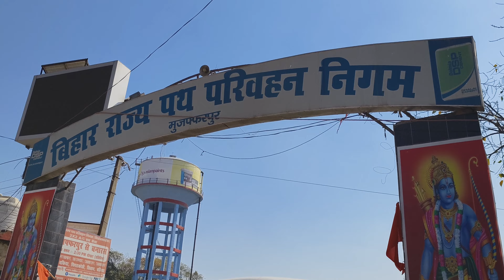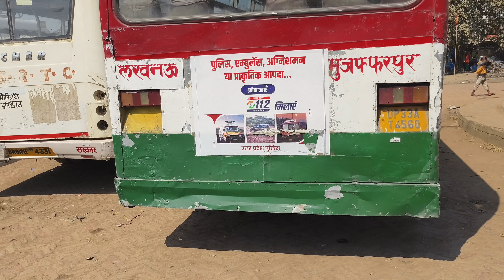muzaffarpur ka सरकारी बस stand |vlogs | Zafar vlogs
muzaffarpur ka सरकारी बस stand |
vlogs | Zafar Vlogs

muzaffarpur bus stand
bairiya bus stand
Muzaffarpur ka govt bus stand
bairiya bus stand muzaffarpur
muzaffarpur bairiya bus stand
bairiya bus stand patna
muzaffarpur bus stand video
muzaffarpur bihar
muzaffarpur city
muzaffarpur bus stop
muzaffarpur sarkari bus stand
bariya bus stand muzaffarpur
muzaffarpur railway station
muzaffarpur station
muzaffarpur district
muzaffarpur news
muzaffarpur junction
muzaffarpur vlog

bus stand muzaffarpur
govt bus stand
bus stand 2024